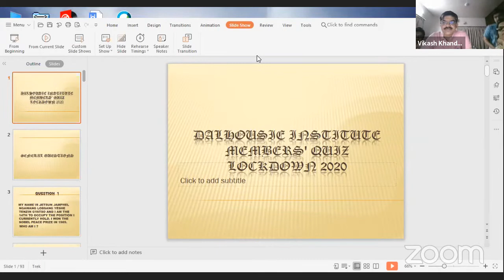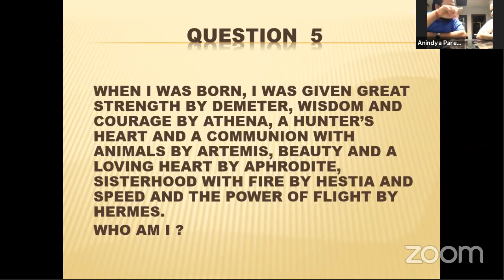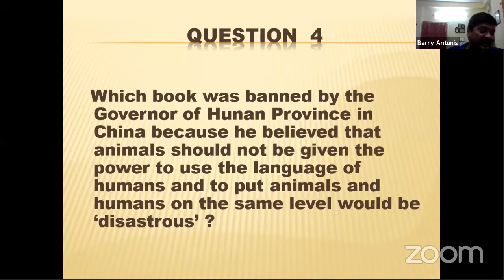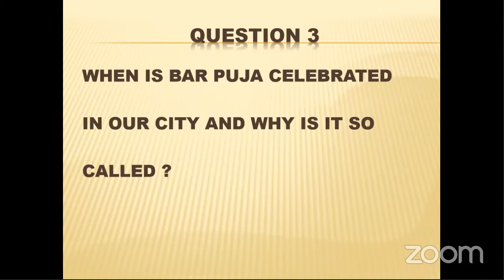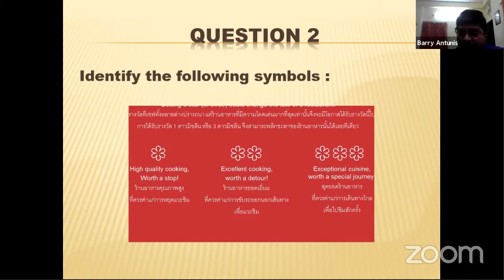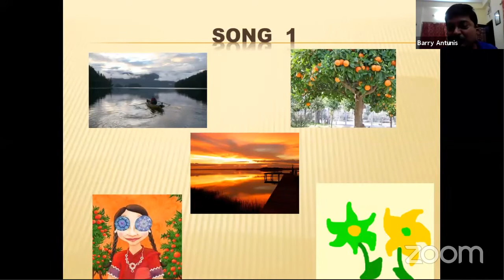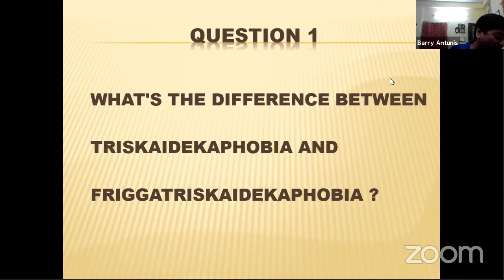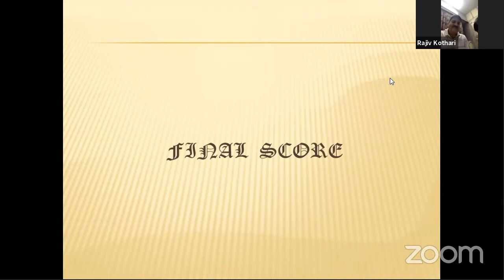Family Quiz Online@DI with Barry Antunis